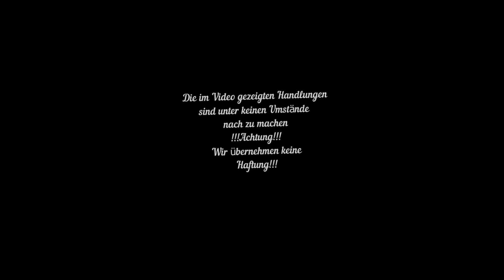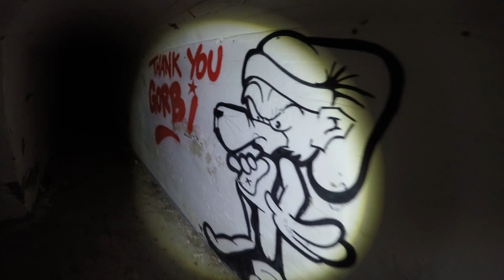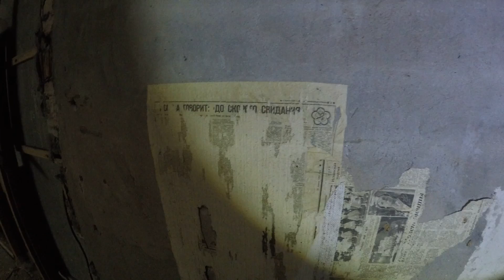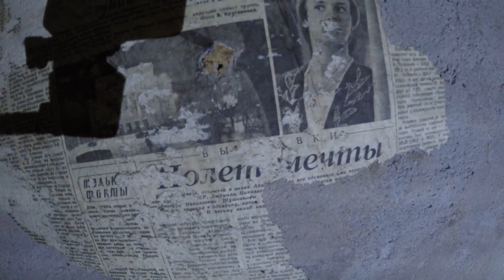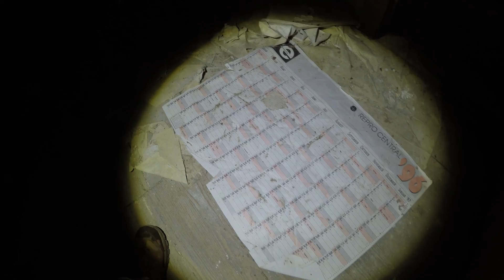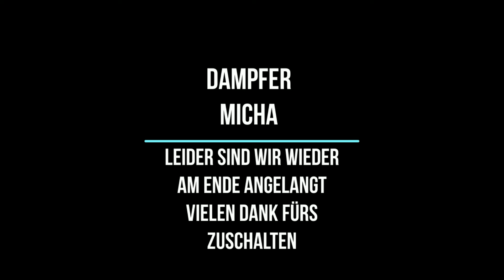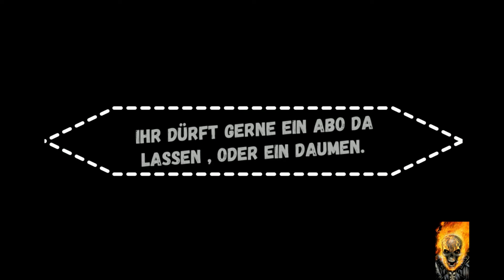Die Kaserne der Generäle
Hier noch ein schöner Lost Places Kanal von Matze . Sehr empfehlenswert